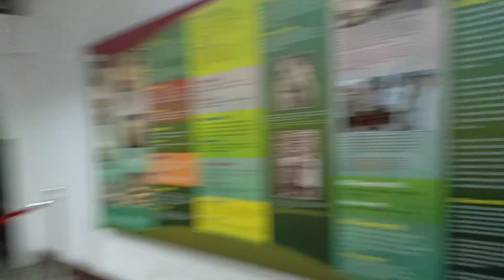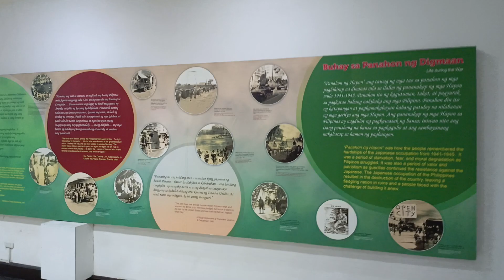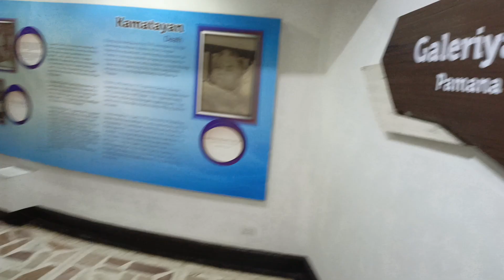PASYAL TIME AT QUEZON CITY CERCLE | MARVEL TVGO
Quezon city memorial circle